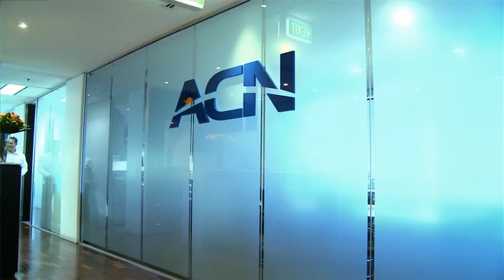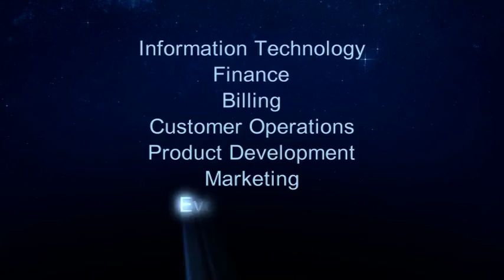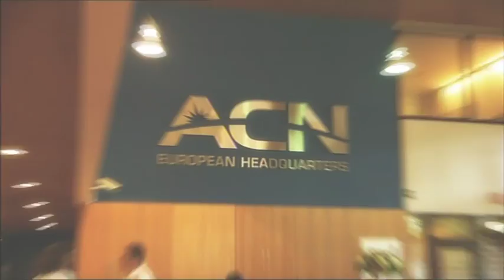The ACN Office Tour 2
A look at the ACN Pacific headquarters and ACN's offices around the globe.